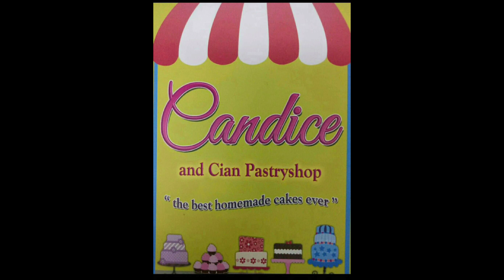sunday picnic part 2